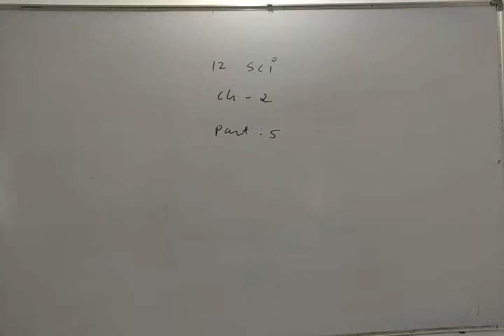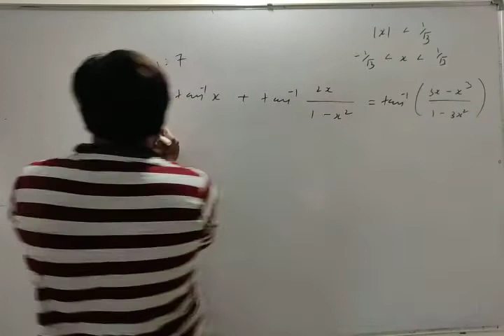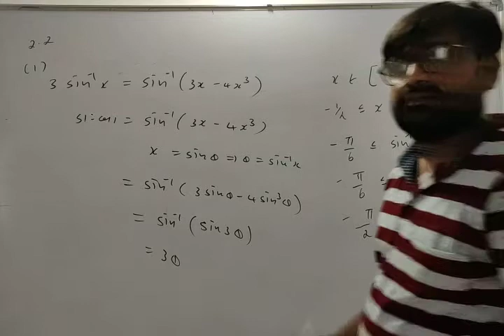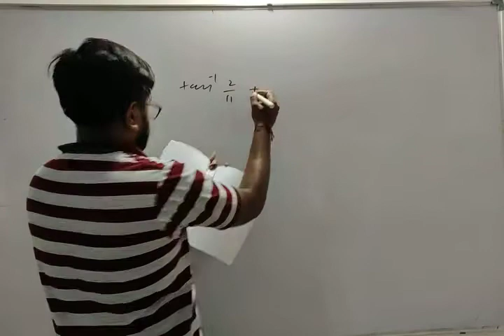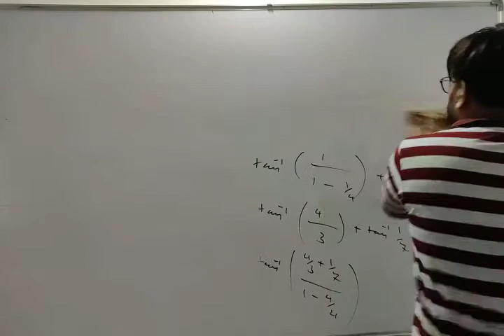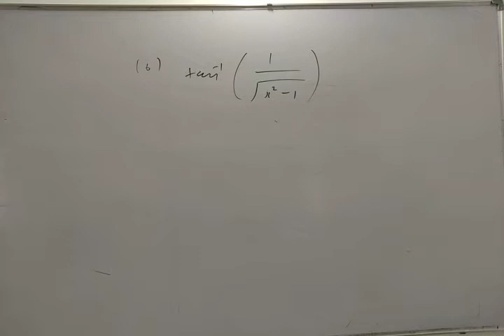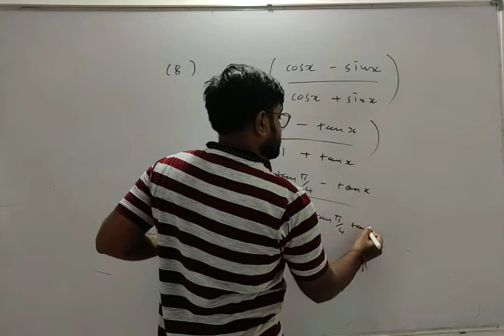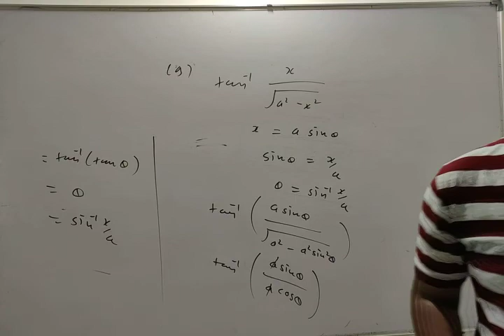12 sci ch2 part 5